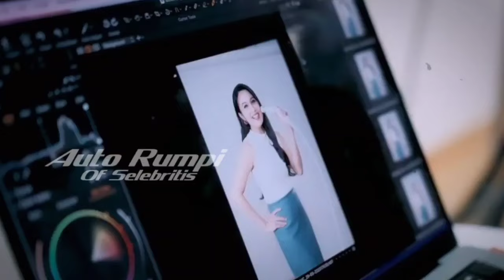Miris...!! Tangis Sandra Dewi Pecah Saat Jadi Tersangka Terkait Kasus Timah 271 T Oleh Harvey Moeis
99 cahaya di langit eropa dewi sandra